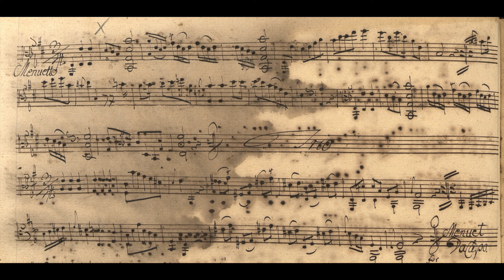PNM A 199, # 35, Menuetto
Prague NM A 199 is a large late 18th century manuscript source of duos for viola d'amore and violoncello, or for 2 violas d'amore. This is the 2nd movement from the first of 15 duos for two violas d'amore.

The relationship between the two parts is in interesting contrast to many 18th duos, which are social turn taking music. First one player plays the tune while the second accompanies them, then the 2nd plays the tune while the first plays the accompaniment.

These works are a more of a division of chores type musical texture. The second player plays a lower and accompanimental role, but one that is very active and contributes fully to the interest of the music.